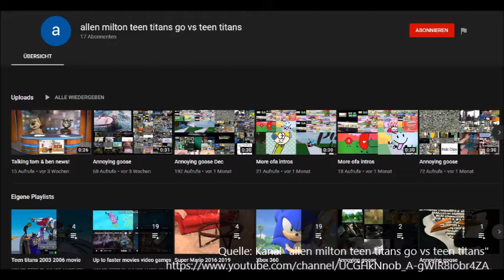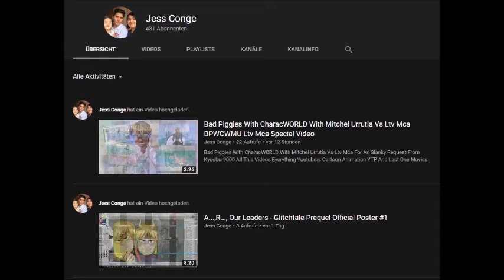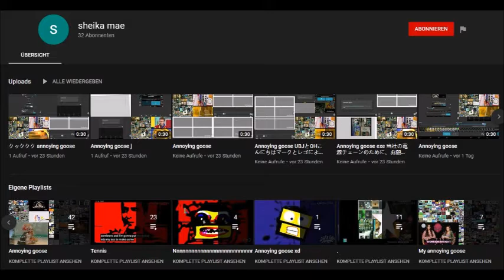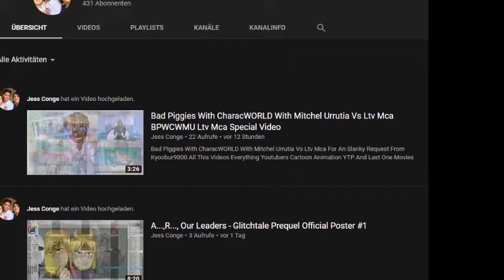Verstörender YouTube Kanal! NICHT IN DER NACHT ANSEHEN! | Kip Supernova 👽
Die YouTube Kanal bzw die verlinkten Kanäle geben Rätsel auf - was bedeutet das alles?
WARNUNG! Verstörende Bilder und Geräusche!